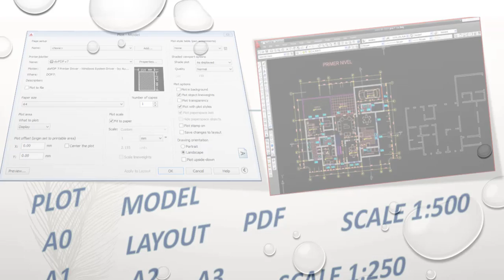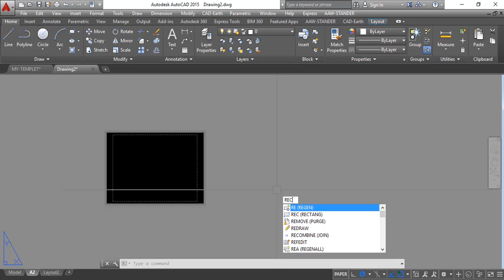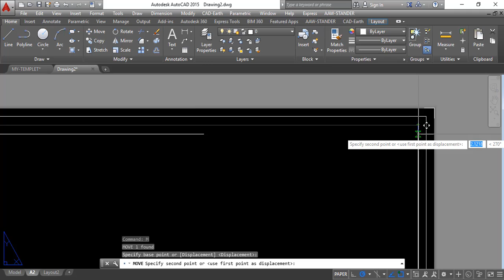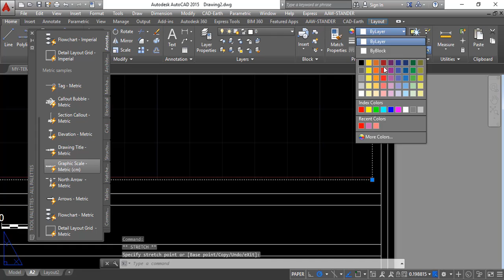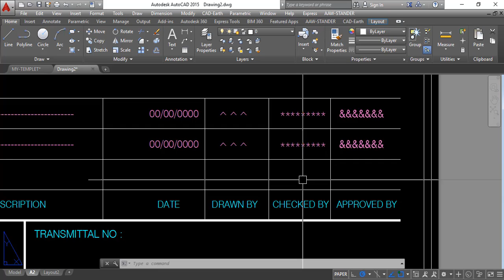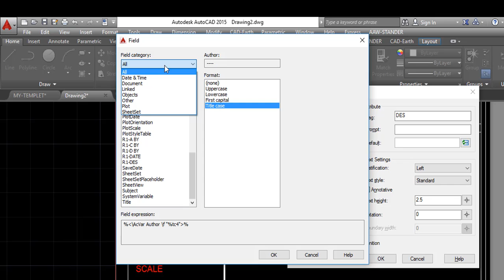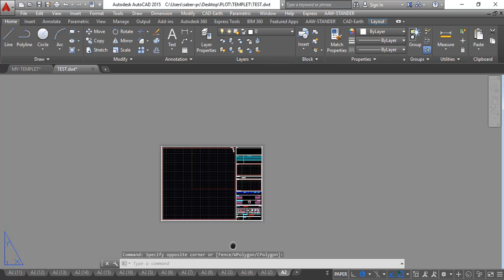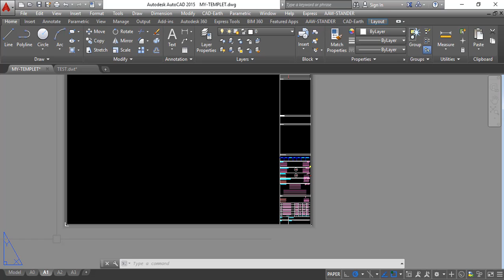احتراف عمل خرطوشة (الفريم ) Create Title Blocks-Template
كيفية انشاء خرطوشة الطباعة فى الاتوكاد بشكل احترافى على ورقة واعدادات viewport  واضافة البايانات الخاصة بمشروع وكيفية اضافة وتحديث البيانات المتغيرة
PLOT – SCALE 1:500 – LAYOUT – VIEW PORT – MODEL –
PAPER SIZE -A1-A0 – PAGE SETUP MANGER -  PLOT STYLE
CUSTOM SCALE – STANDER SCALE-saber.dwg
حمل جميع ملفات دروس الطباعة
MHP-DD-RF-001
autocad print
الطباعة فى الاتوكاد
احتراف الطباعة فى الاتوكاد